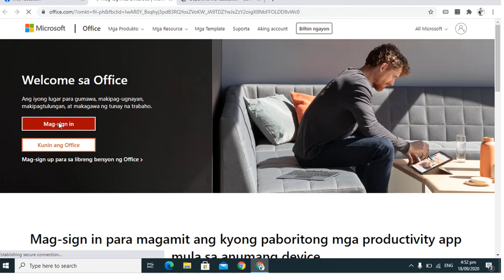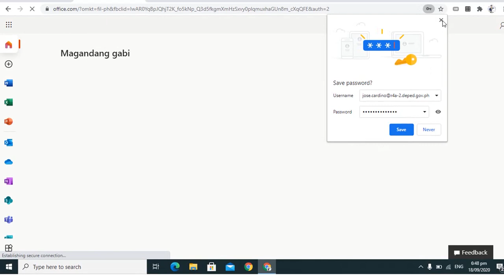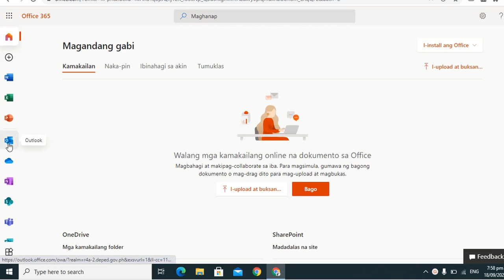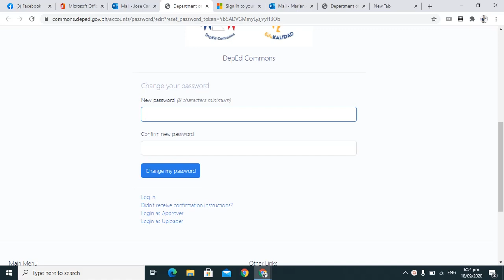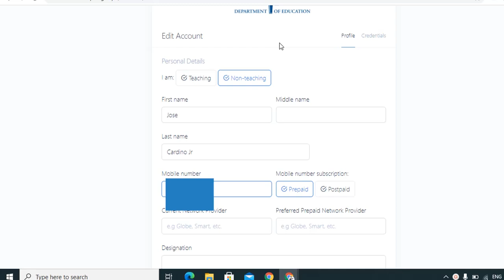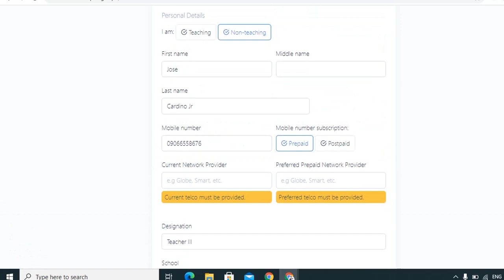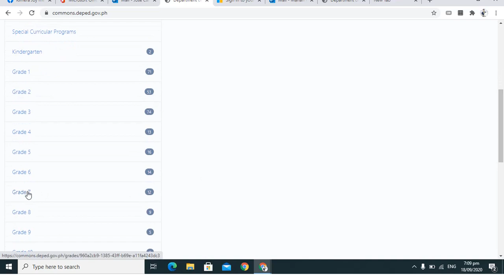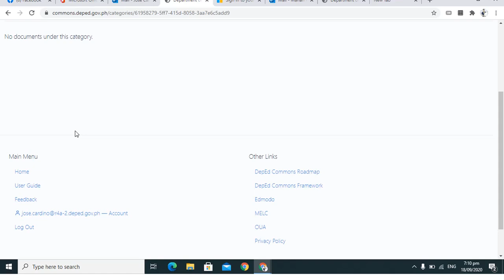How to Activate your DepEd Commons Account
here's the link to login in Microsoft.

you can also use this for your very own avatar. Sign-up for free.